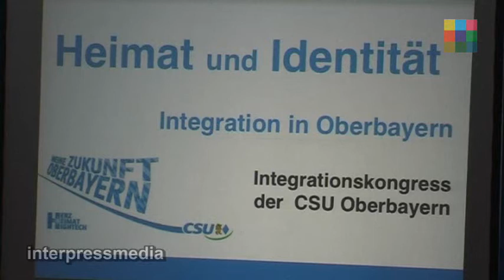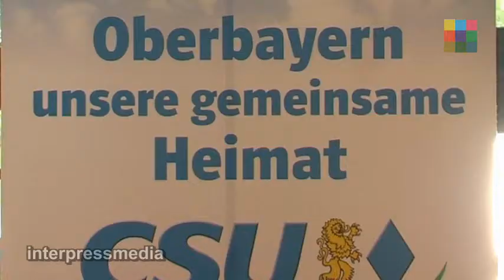Heimat und Identität; Integrationskongress der CSU Oberbayern. Tanzgruppe Letas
Heimat und Identität; Integrationskongress der CSU Oberbayern am 17. August 2013 in
Garching, Bürgerhaus. Vorstellung der Tanzgruppe Letas.